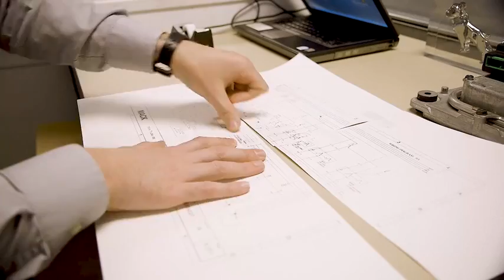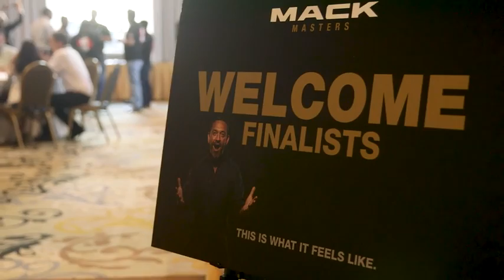Team Shareeza @ the Mack Master 2017 Championship